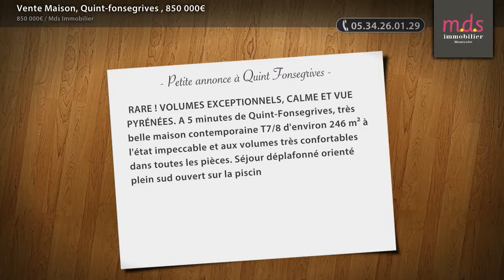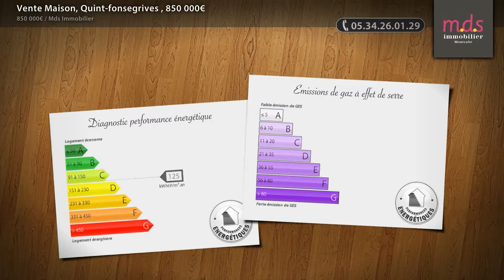Vente Maison, Quint-fonsegrives , 850 000€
- RARE ! VOLUMES EXCEPTIONNELS, CALME ET VUE PYRÉNÉES. A 5 minutes de Quint-Fonsegrives, très belle maison contemporaine T7/8 d'environ 246 m² à l'état impeccable et aux volumes très confortables dans toutes les pièces. Séjour déplafonné orienté plein sud ouvert sur la piscine et offrant une vue dégagée sur les Pyrénées, cuisine ouverte, un bureau, une vraie suite parentale, quatre autres chambres dont deux avec dressing, une salle de bains, une salle d'eau, une mezzanine, une buanderie, un cellier, un vestiaire. Très grand sous-sol avec un garage pour trois grandes voitures et une cave. Terrain clôturé d'environ 1800 m², agrémenté d'une piscine à débordement et de deux confortables terrasses. LE PLUS: Calme et vue. École et bus Tisseo et scolaires pour le collège et le lycée à pied. L'APPRECIABLE: Parfait état, distribution très agréable, volumes et prestations. Honoraires agence à la charge des vendeurs. Florence DUPRE - Agent commercial indépendant D'autres biens sur notre site.

• AGENCE :
Mds Immobilier (Montrabe)
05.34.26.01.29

• ANNONCE :
Type : maison
Surface : 246m2
Nb de pièce : 8
Référence : 1778FD75p
Secteur : Quint-fonsegrives
DPE : 125 kWhep / m².an
GES : 7 kgéqCO2 / m².an